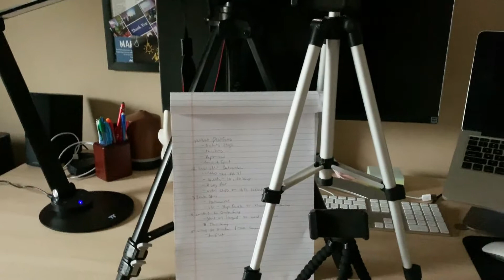Video Creation Tools » Content Mastery Course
In this video, I share some of the tools I use for creating and editing videos.

What tools do you use when creating videos? 🤔

I've upped my video a bit, and am looking to make them even better.

Here are the tools I use:

📸 Canon Rebel 2 DSLR Camera
It makes my videos so pretty.

🎙 Lens60 Microphone
Works with DSLR cameras and smart phones, though I am saving up to get a Rhode.

📹 2 Tripods
So I can record on 2 devices simultaneously

📱 Ailun Smart Phone Tripod
Great for capturing video on the go.

📝 Notepad
So I don't ramble on and on...most times 😅

👨🏻‍💻 AfterEffects
Video editing that comes with Adobe Creative Cloud

💻 Temi
For all my caption needs. Cheap, fast, accurate.

What tools do you all use?
Any recommendations for lighting options (I seriously need some good lights!)?

If you liked this video be sure to leave a thumbs up below and let me know down in the comments so I know to make more videos just like this one!